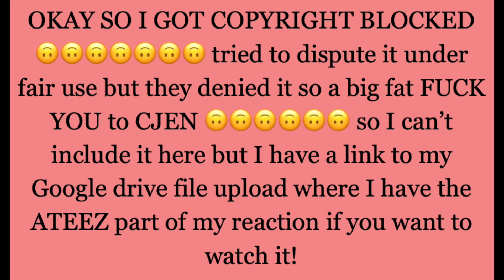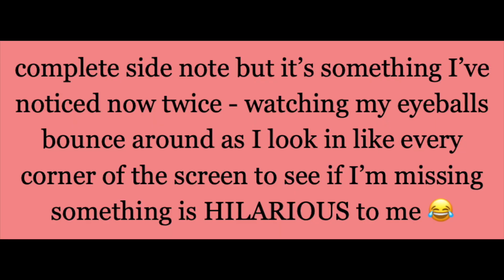MAMA 2020 Reactions (Stray Kids - ATEEZ - The Boyz)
ZOO WEE MAMA I was NOT ready for these stages! SO so good. I was going to film my reaction to the Seventeen MAMA stage too but I started to lose my voice ㅠㅠ

ALSO. I got copyright full on BLOCKED by CJen so get fucked. If you want to see the video of me reacting to ATEEZ, please check out this link!

and instagram (this is less kpop and more just me!)! @thatnerdpaige